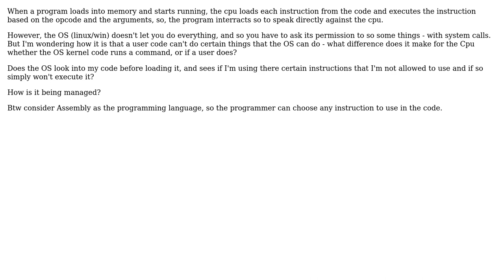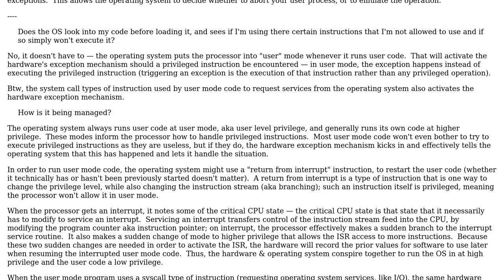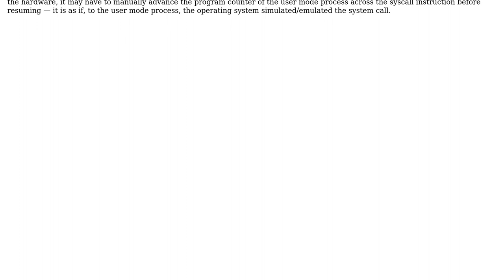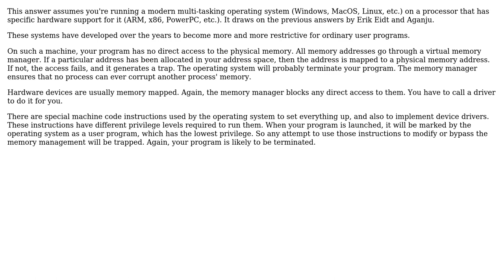How does an OS limit a program capabilities, if it's working directly with the cpu?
Software Engineering: How does an OS limit a program capabilities, if it's working directly with the cpu?

With thanks & praise to God, and with thanks to the many people who have made this project possible! | Content (except music & images) licensed under CC BY-SA | Music | Images & others | With thanks to user Simon B user FLUSHER user Erik Eidt user Bernardo Sulzbach user Aganju and the Stack Exchange Network Trademarks are property of their respective owners. You are responsible for your own actions.